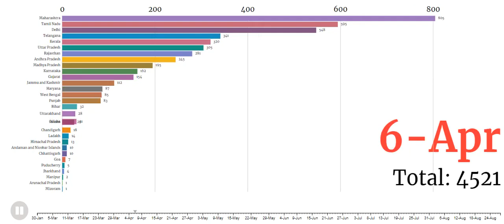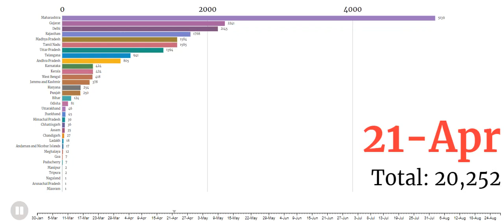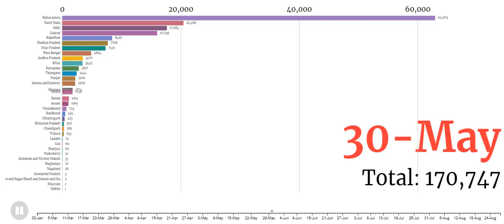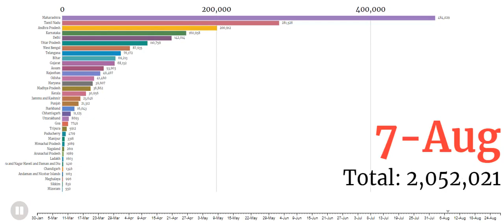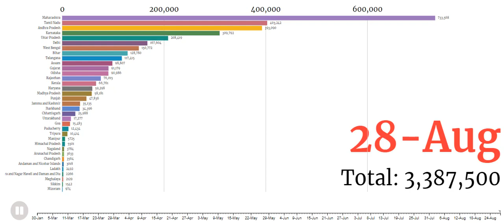Timelapse of the Coronavirus or CoViD 19 across all States in India from Jan till Aug 2020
This video shows the timelapse of how coronavirus or CoViD-19 spread across all States and Union Territories in India. The timplelapse is from 30 January till 28 August 2020.

Source: Wikipedia